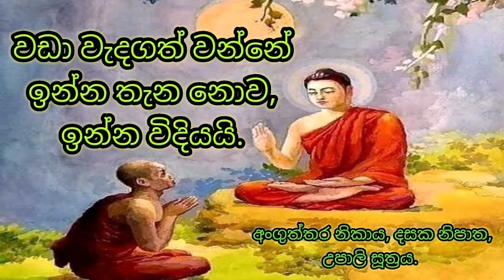68.1. වඩා වැදගත් වන්නේ ඉන්න තැන නොව ඉන්න විදිහ l පූජ්‍ය පල්ලේගම සමිත හිමි l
Angutthara Nikaya, Dasaka Nipatha, Upali Sutra.

අංගුත්තර නිකාය, දසක නිපාත, උපාලි සුත්‍රය..